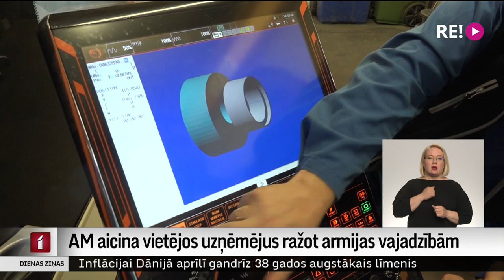AM aicina vietējos uzņēmējus ražot armijas vajadzībām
Aizsardzības ministrija vēlas panākt, lai 30 % no tās pasūtījumiem ražotu Latvijā, tāpēc uzrunājusi daudzus vietējos uzņēmējus, apzinot viņu iespējas strādāt militārās industrijas jomā. Šodien Liepājā interesi sadarboties ar Aizsardzības ministriju izrādīja aptuveni 20 vietējie ražotāji, kuri saskata jaunas peļņas iespējas.